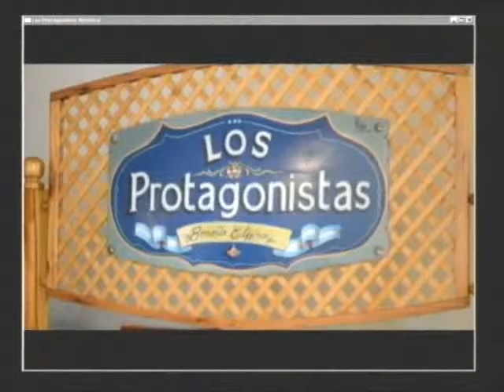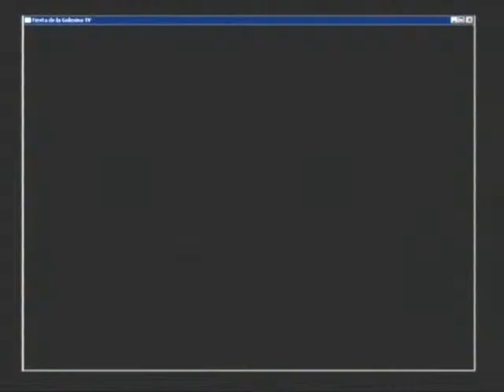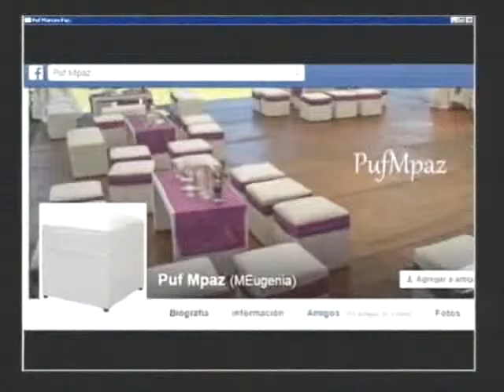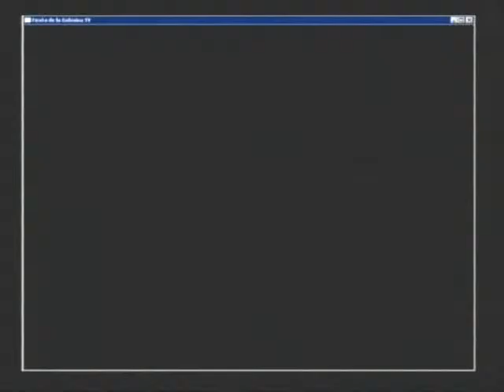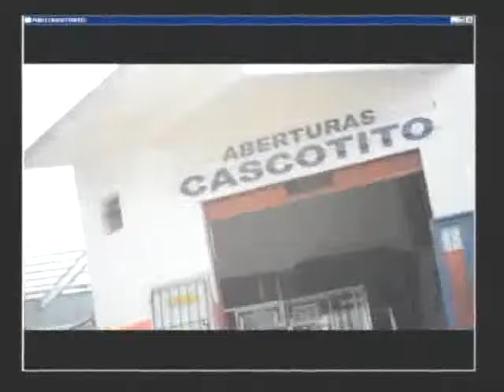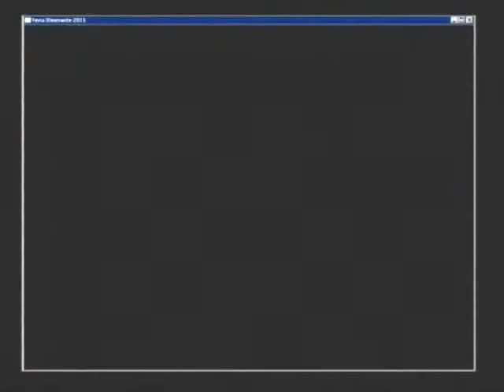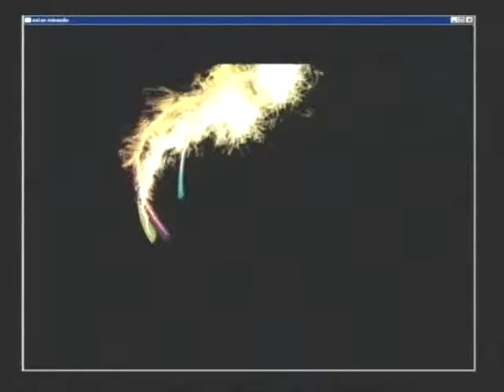LOS PROTAGONISTAS 26-08-2015